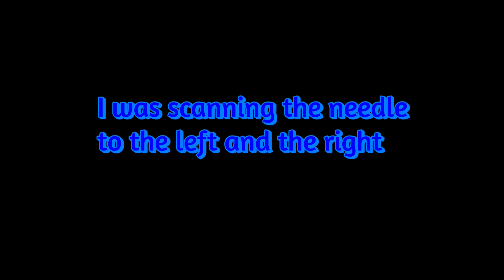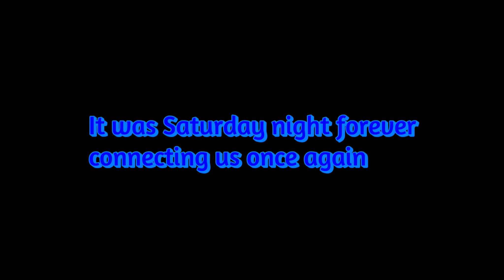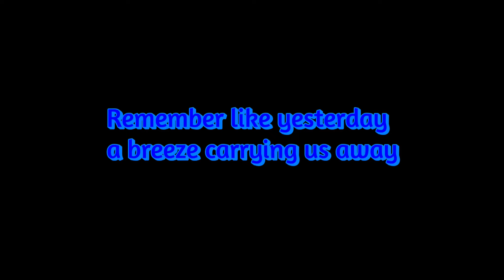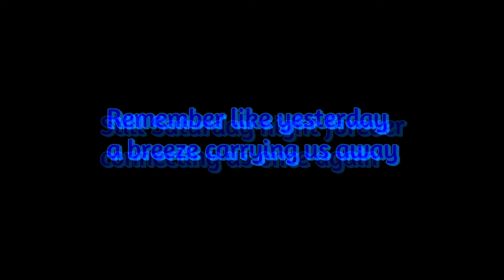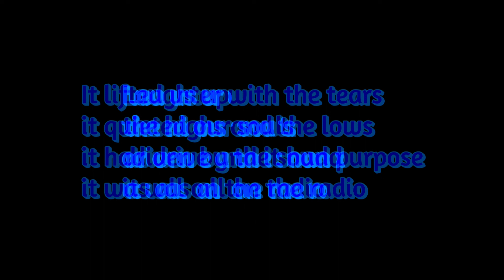The Radio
Jim Moorey, The Radio, The Radio with lyrics